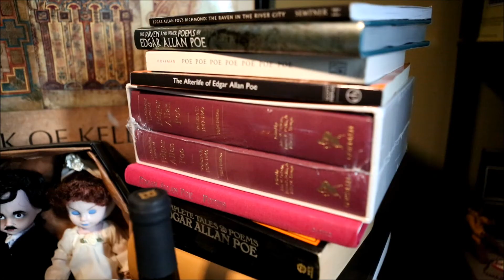A Narrative Travelogue of Edgar Allan Poe Sites, Artifacts, and Memorials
I announce the subject of my current book project, a travel narrative on sites, artifacts, and memorial connected to Edgar Allan Poe on the East Coast and beyond. Follow me at @JWOcker or Facebook.com/OddThingsIveseen to follow along on my progress. Due out Fall of 2014.